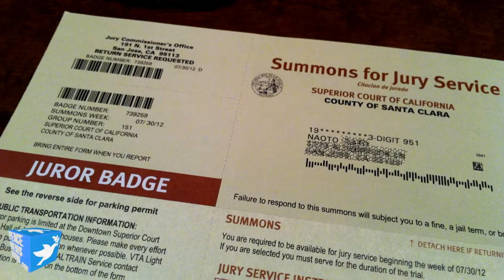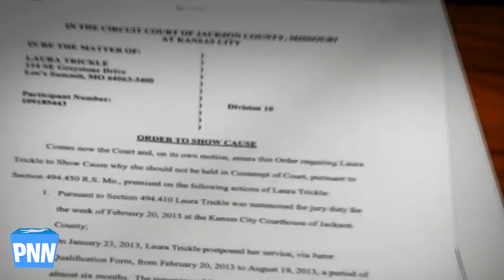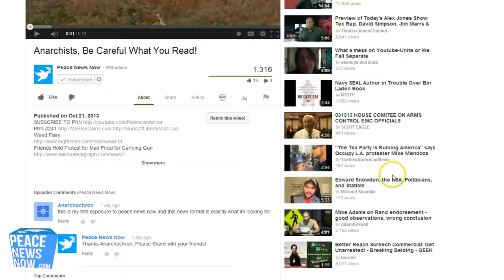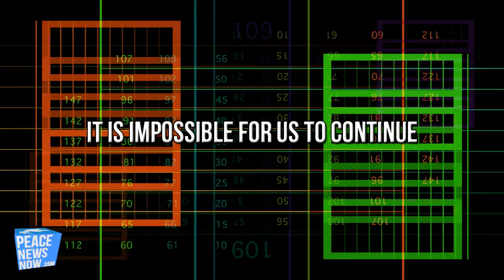Breastfeeding Mom Charged with Criminal Contempt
Govt Fines Mom for Breastfeeding